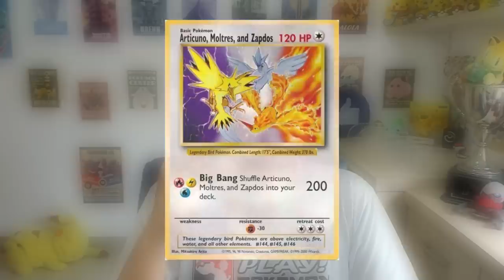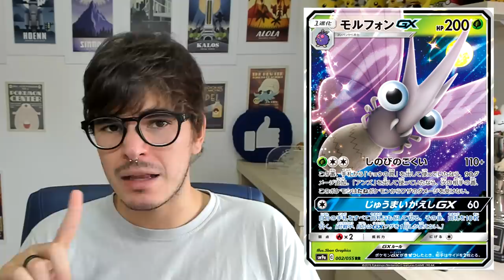【DropsTCG】172 - Deixaram o melhor pro FINAL?! Últimos Spoilers SM9a!